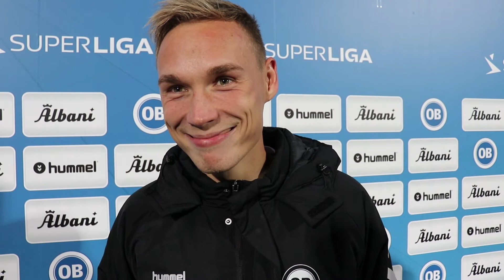- Vi trængte til det, og vi fortjente det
Jacob Barrett Laursen lavede et drøn af et mål mod AC Horsens, men alligevel var det vigtigste de tre point, han fik sammen med resten af truppen.